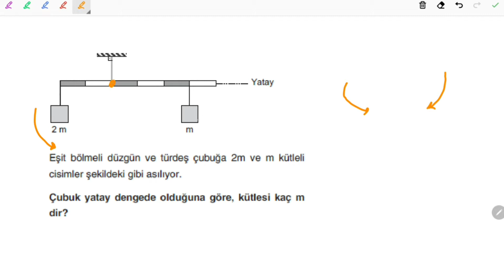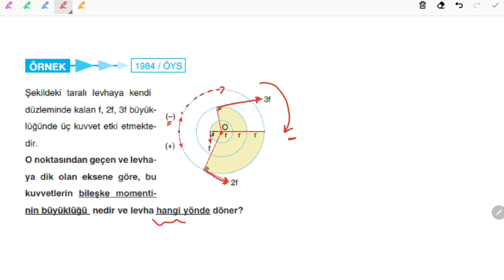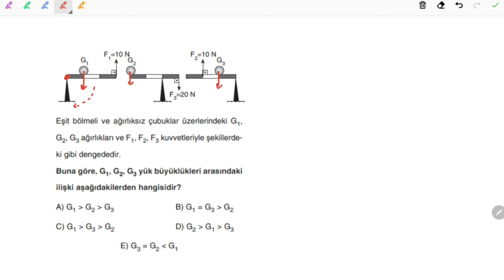Tork- 3 ( Soru Çözümü II) 11.SINIF AYT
Tork nelere bağlıdır?
Bir kuvvetin dönmeye neden olabilmesi üç değişkene bağlıdır:

*Kuvvetin büyüklüğü.
*Kuvvetin uygulandığı noktanın, döndürme noktasına yani cismin dönebileceği eksene uzaklığı.
*Kuvvetin uygulandığı açı.

Tork, kuvvet momenti ya da dönme momenti, bir kuvvetin nesnenin ekseninde, dayanak noktasında ya da çevresinde dönme eğilimidir. ... Örneğin, bir vida ya da cıvataya bağlı İngiliz anahtarını çekmek ya da itmek, vida ya da cıvatanın gevşemesi ya da sıkıştırılmasını sağlayan tork (dönme kuvveti) üretir. Sağ el kuralını kullanarak torkun yönünü bulabiliriz.

Bir cismi döndürmek için uygulanacak kuvvet, uygulama noktası ile dönme noktasını birleştiren doğruya dik olmalı veya bu doğruya dik bileşeni bulunmalıdır.

F kuvvet bu parçacığa uygulandığında, F in dik bileşenleri tork üretir. Bu tork τ = r × F, τ = (r) (F⊥) = (r) (F) sinθ büyüklüğüne sahiptir ve sayfa dışına doğru yönelir.

Tork ile ilgili kazanımlar
11.1.8.1. Tork kavramını açıklar.
Torkun yönünü belirlemek için sağ el kuralı verilir.
11.1.8.2. Torkun bağlı olduğu değişkenleri analiz eder.
Öğrencilerin deney yaparak veya simülasyonlar kullanarak torkun bağlı olduğu değişkenler ile ilgili sonuçlar çıkarmaları sağlanır.

Aşağıya konu anlatımım esnasında kullandığım çalışma yapraklarının linkini bırakıyorum, hepinize iyi çalışmalar diliyorum...